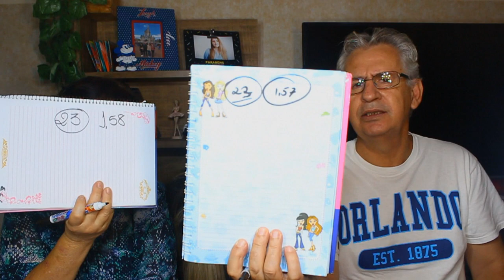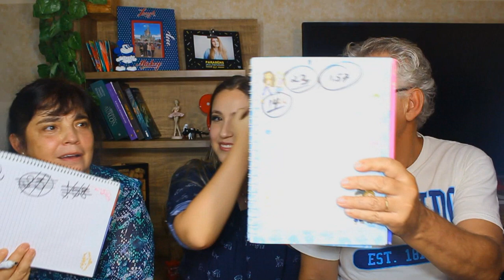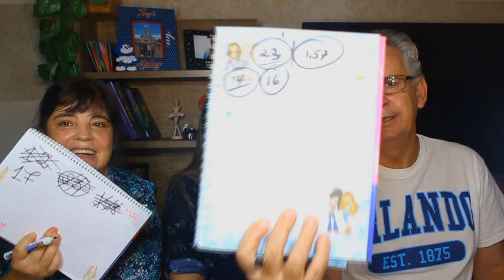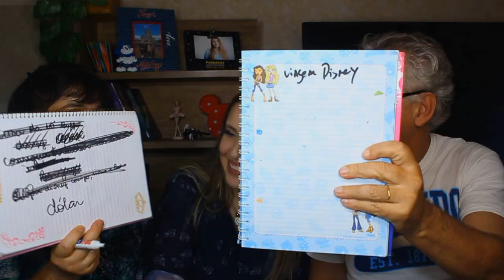DESAFIO DE ANIVERSÁRIO: QUEM ME CONHECE MELHOR?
VIU

Hoje é meu aniversário e eu trouxe meus pais para fazermos juntos o desafio do Quem me conhece melhor! Quem será que ganhou?